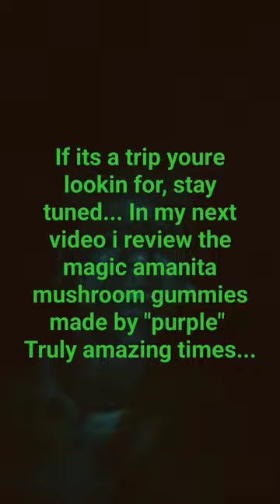amanita disposable vape, 2.2 gram 2200mg..-amanita gummies on the next one. 🤤😵‍💫🥴🤯